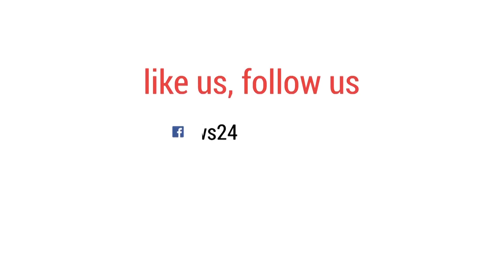|মজুরি বৃদ্ধির দাবিতে ২৪১ চা বাগানে কর্মবিরতি | bdnews24.com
মজু‌রি বৃ‌দ্ধিসহ বি‌ভিন্ন দা‌বিতে ২৪১ বাগানের চা শ্রমিকরা দুই ঘণ্টা কর্মবির‌তি পালন করেছেন।